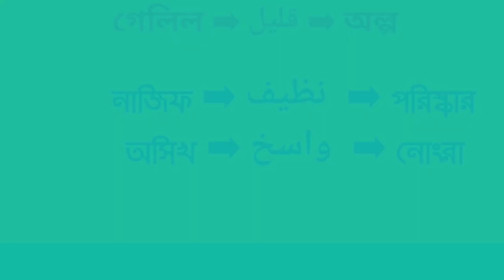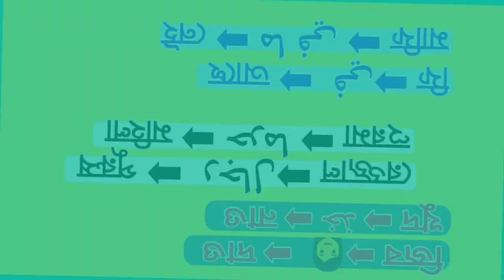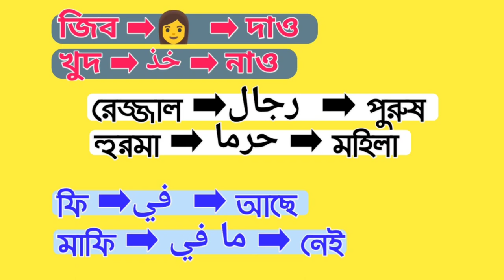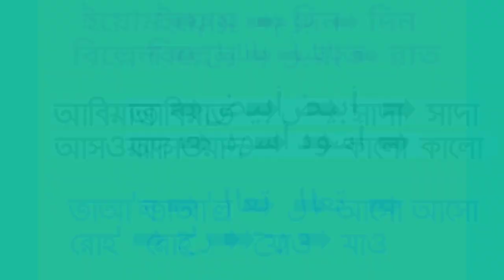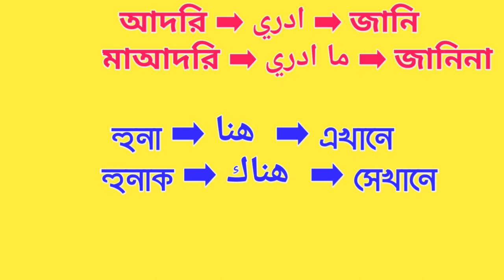Arabic opposite words Arabic language learning আরবিতে কথা বলা আরবি ভাষা শিক্ষা কোর্স আরবি বিপরীত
Arabic opposite words আরবি ভাষা শিক্ষা আরবি শিক্ষা আরবিতে কথা বলা আরবি ভাষা শিক্ষা কোর্স আরবি বিপরীত শব্দ।
 তাই ভিডিও টি সম্পূর্ণ দেখবেন এবং কমেন্ট করবেন ভিডিওটি কেমন হয়েছে।